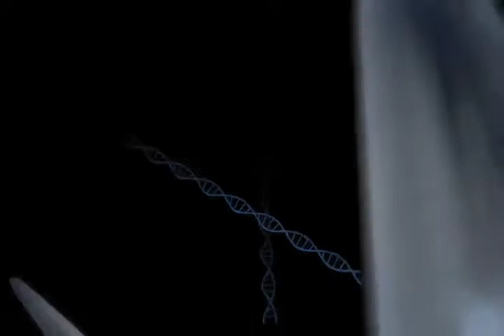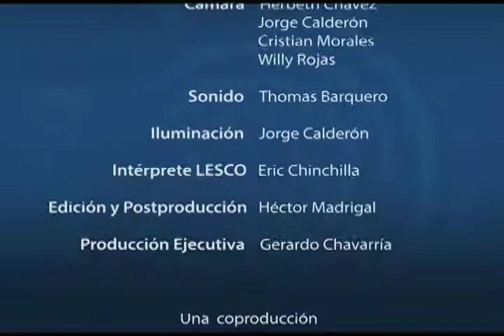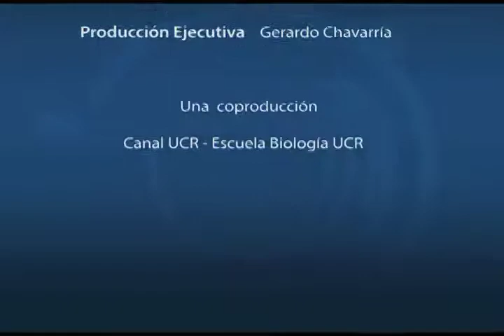COCODRILOS EN COSTA RICA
Msc. Juan Sánchez Ramírez del Tribunal Ambiental Administrativo, conversa sobre la situación de los cocodrilos en Costa Rica.